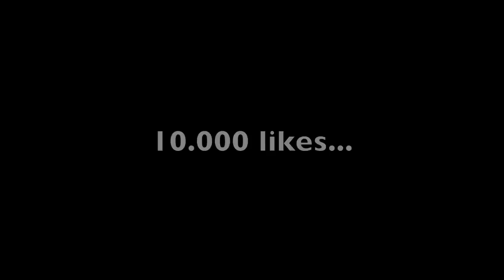Suspendí un examen en la escuela por jugar a Fortnite... *Me pilla un profe*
🔥Usa el codigo: XARTAMIOSX y entrarás en SORTEOS SEMANALES de 10.000 pavos y CUENTAS SUPER CHETADAS🔥

🔥Resumen del video:

Suspendí un examen en la escuela por jugar a Fortnite... *acaba muy mal*
                                              📌📍METAS📍📌